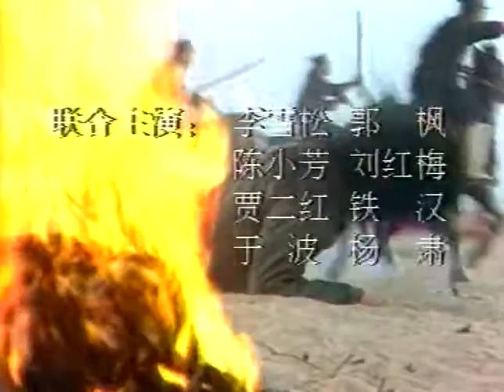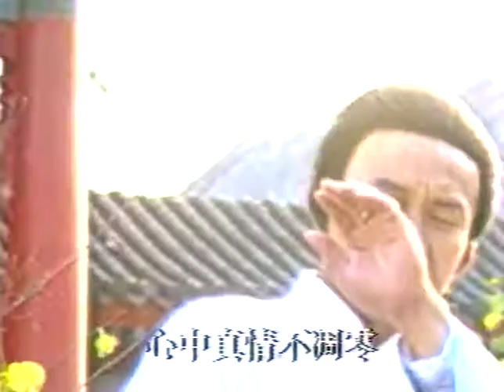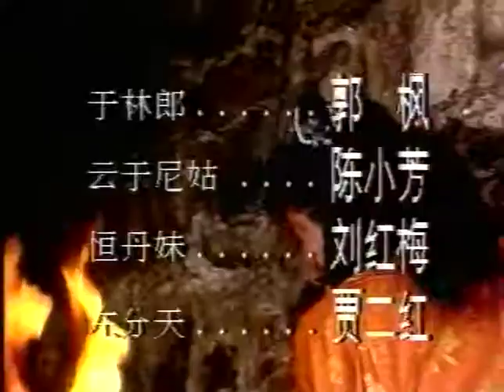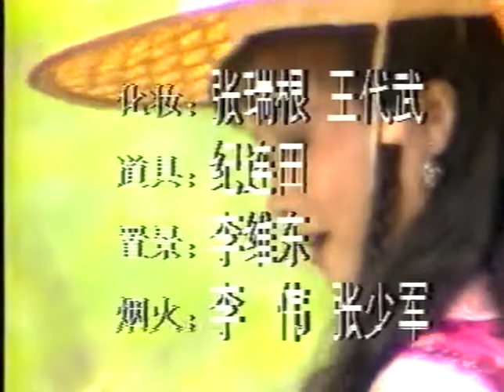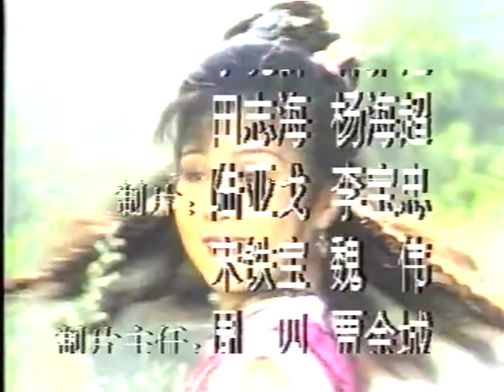恩仇爱情剧 | 乙未豪客传奇 EP32 甲午战争后的，清末乙未年间（1895），在关东大地上，一群中国豪客志士，演出了一幕悲壮的历史剧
主演：张继波、兰振波、 穆丽燕
剧情简介：
甲午战争后的，清末乙未年间（1895），在关东大地上，一群中国豪客志士，演出了一幕悲壮的历史剧。